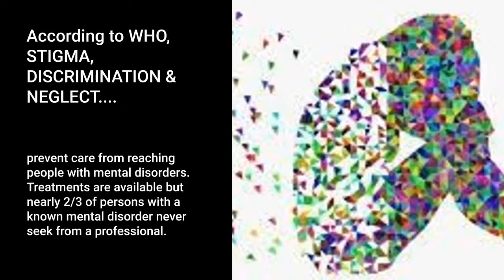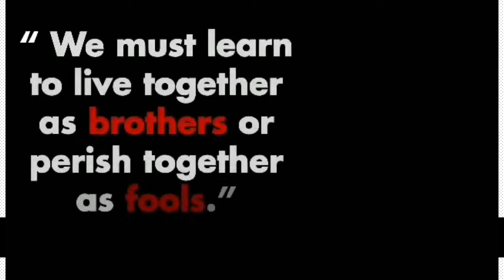Episode 18 - Mental Health & Emotional Intelligence in Sport (Part 2)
Futsal868 Corner Talks is an online Meet-Up Series where global sporting professionals share their experiences & perspectives on the fastest growing indoor sport in the word - FUTSAL. Additionally, we speak to and about social topics related to sports and the sporting industry

Our hope is that this platform will sensitize and educate stakeholders whilst we sustainably grow the sport in Trinidad & Tobago and the wider Caribbean region.

In Episode18, we talk Part 2 of Mental Health & Emotional Intelligence in Sport.

Our guests are:
Mr Neil Shaka Hislop - former Professional Footballer & current On-Air Talent, Football (Soccer) Analyst & Commentator for ESPN Inc.

AND

The Sport Psychology Team at the Sport Company of Trinidad & Tobago (SPORTT):

1. Ms. Amanda Johnson (@amanda_sportt)
2. Ms. Alexandria Olton (@alexandria_sportt) ,
3. Mr. Jelani Robertson (@jelani_sportt) , and
4. Dr.Nadine Sammy (@nadine_sportt)

AND

Futsal868 Corner Talks - Where SPORTS Professionals Meet